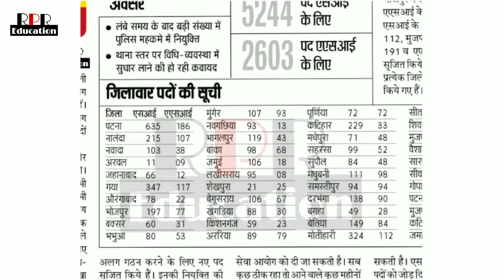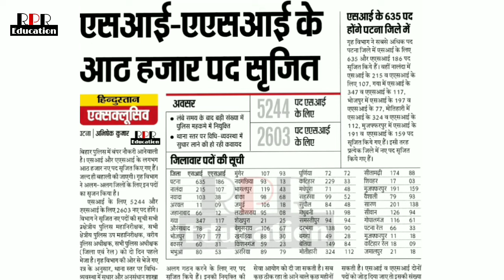Bihar Police के SI-ASI के 8000 पदों के लिए आने वाली है बंपर बहाली 2018 | RPR Education